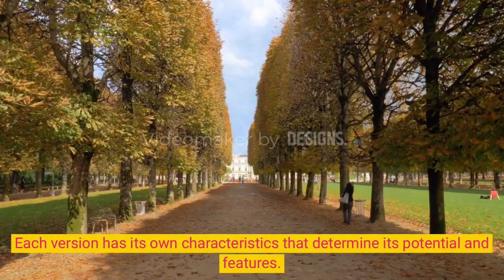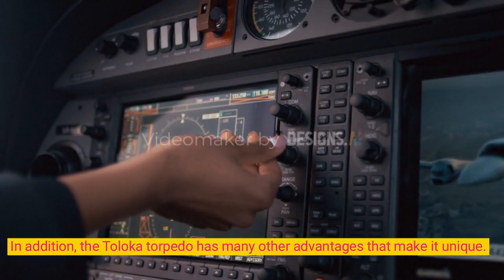"Toloka - Ukrainian Autonomous Drone-Torpedo with a Range of up to 2000 km"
Toloka is a Ukrainian autonomous drone-torpedo capable of hitting targets anywhere in the Black Sea, including Russian territory. It is one of the most promising developments in unmanned weaponry and has already caught the attention of military experts and specialists. In this video, we will explore the features and potential of Toloka, which could become a critical element in ensuring security in the Black Sea region.